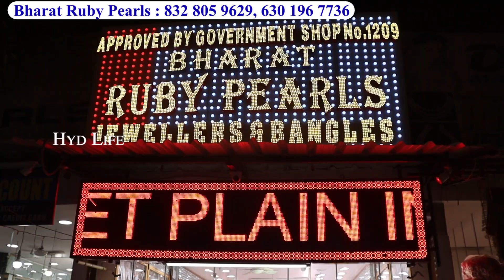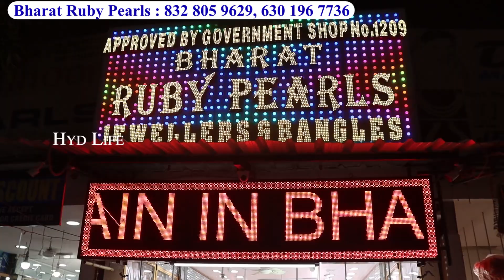title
Hyderabad Ramzan Shopping | Charminar Pearls, Lakka Bangles, 1-Gram Gold & CZ Jewellery, hyd life

Shop Adress :
Bharat Ruby Pearls
Beside Charminar Police Station
Charminar,Hyderabad

hyd life, hydlife, hyd life channel, hyderabad life, hyderabadlife

Hyderabad
laad bazaar

The famous ‘Choodi Bazar’ that is situated to the west of the Charminar is a paradise of bangle shopping in Hyderabad. This happens to be one of the oldest markets in Hyderabad and is famous for the artificial jewellery sold here. Apart from this, silverware, antique items, silk sarees, khara dupattas (a traditional variety), fabrics, spices, and perfumes are sold here. The truth is there is much more that one can get their hands on at this market.

What makes this place special and that which gives it its name is a particular type of bangle made  from lacquer. These lacquer bangles are decorated and embellished with stones and gems to add to its beauty. The lace shops are a star attraction as well. A word of caution - you would need to bargain here and trust us, the best deals ensue. Shopping in Hyderabad never got more exquisite.

Hyderabadi pearls Charminar pearls Bharat Rubee pearls charminar Hyderabad Telangana state natural pearls lifelong guarantee with certificate Charminar famous pearls shop Hyderabad famous pearls shop Hyderabad